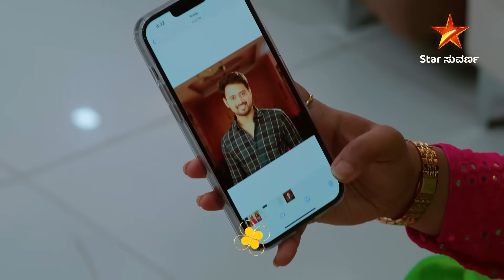Aragini2 | Star Suvarna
ಮುರಳಿಯ ಅಸಲಿಯತ್ತು ಪದ್ಮಾವತಿ ಮುಂದೆ ತೆರೆದುಕೊಳ್ಳುತ್ತಾ?

ಅರಗಿಣಿ 2 | ಇಂದು ಮಧ್ಯಾಹ್ನ 2:30